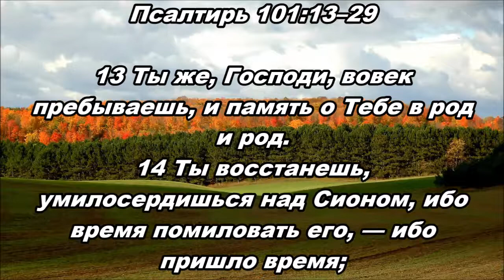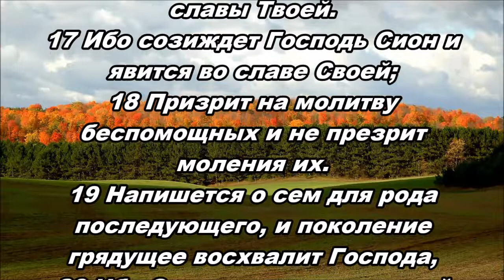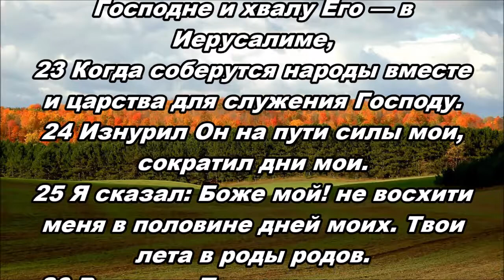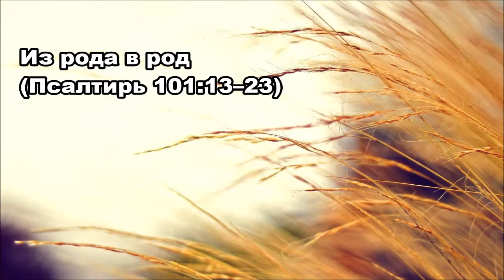Тихое время с Живой Жизнью: Псалтирь 101:13–29 (15102018)